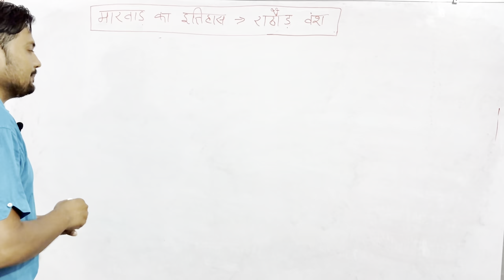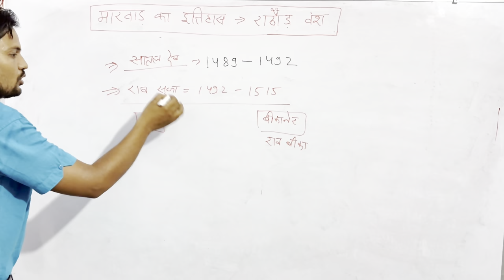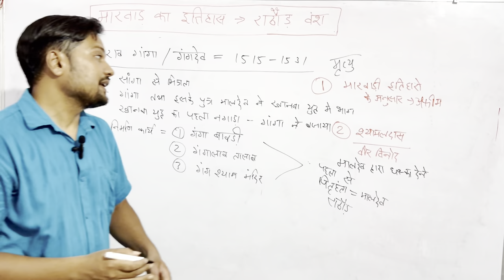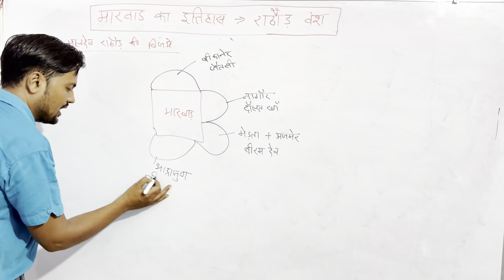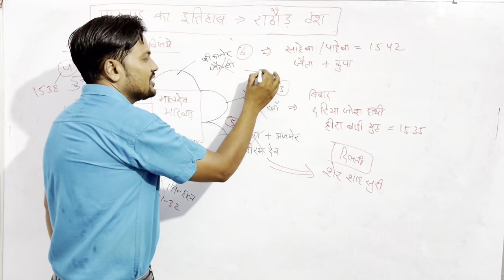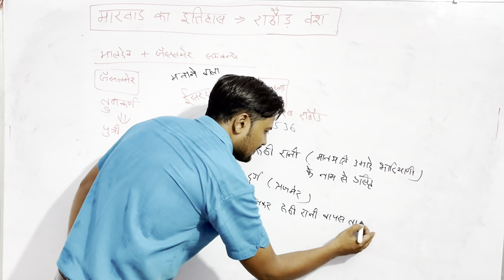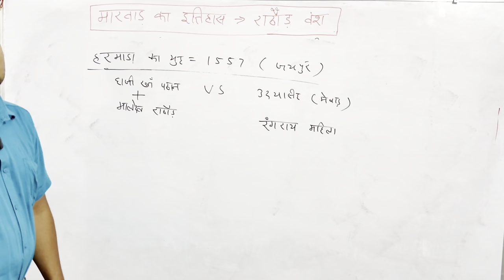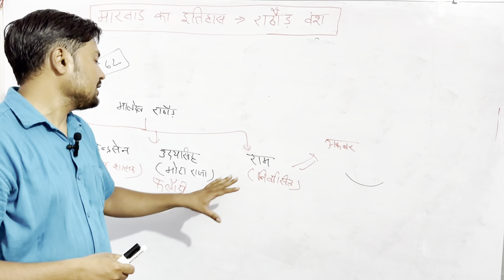marwad ka itihas। marwar ka rathore rajvansh। rajasthan ke pramukh rajvansh